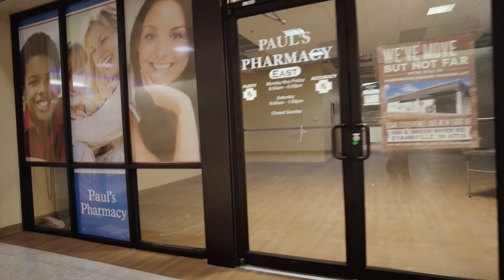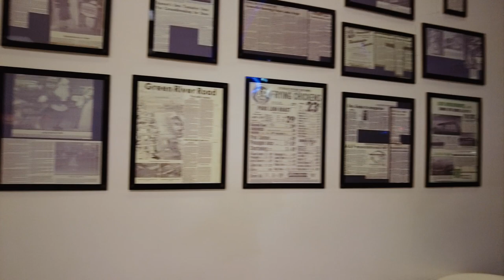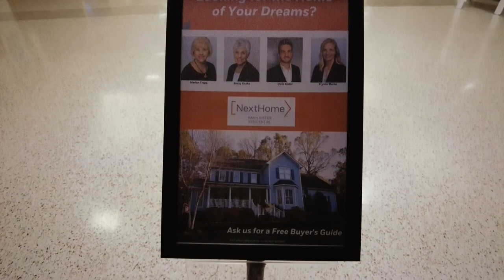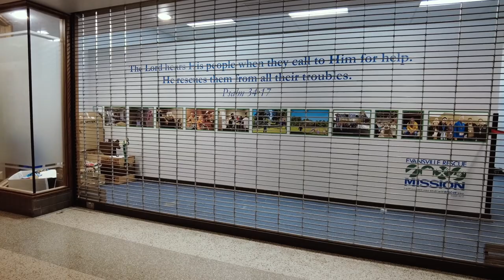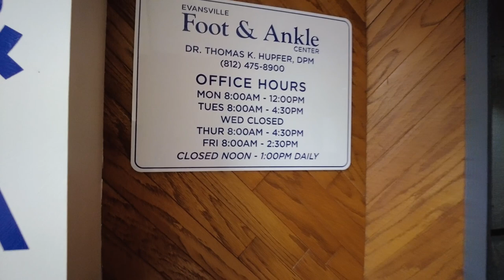Washington Square Mall | Evansville, Indiana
Washington Square Mall, located in Evansville Indiana was opened October 31, 1963 and was the first enclosed shopping center in Indiana.